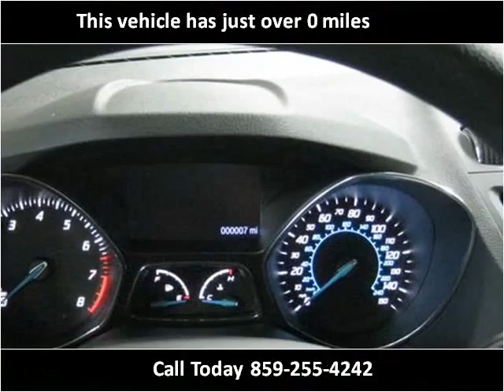2013 Ford Escape New Cars Lexington KY